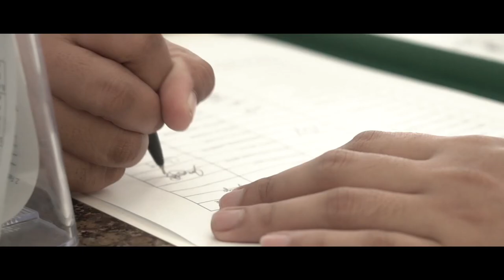42 couples sa Kasalan sa Tagbilaran 2020 ❤️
In celebration of the Valentine's day, 42 couples tied the knot and sealed their love in the annual Kasalan sa Tagbilaran. Truly, it was a day celebrating love and commitment.